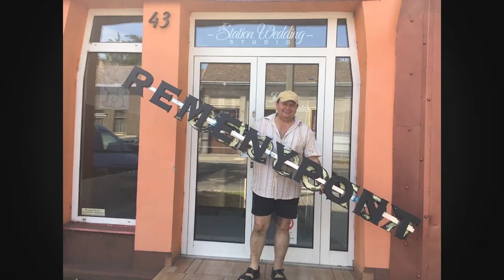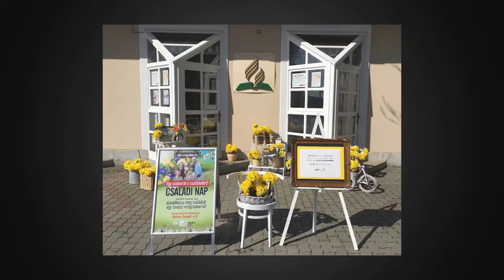Tiny Tots Sabbath School 6/6/20